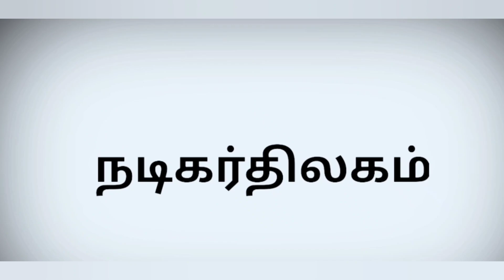ஒரு ஹீரோவும் 60 ஹீரோயின்களும்...